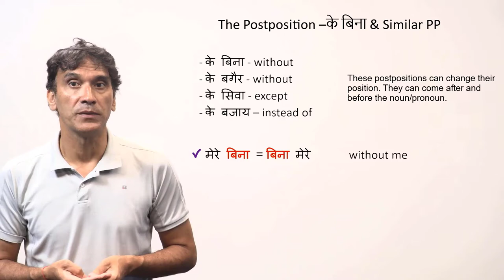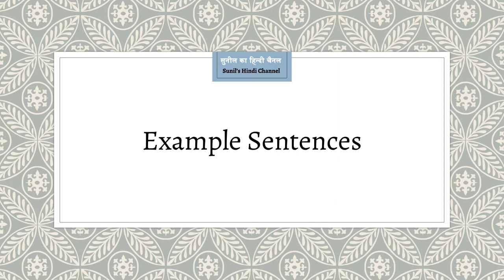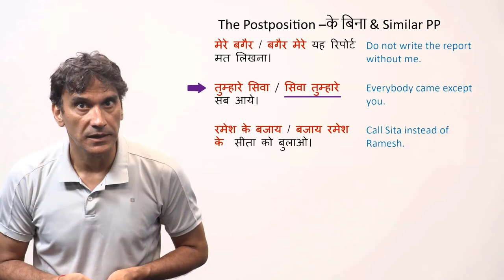13-3. The Postposition के बिना and Similar PP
The grammar point (page 228 -230) is from Lesson 13  of the Book:
Kumar Bhatt, S. (2007). Hindi - A Complete Course for Beginners. New York: Living Language, Random House
Subtitles by Sameen Ahmed.